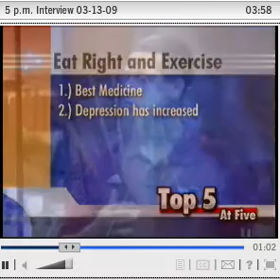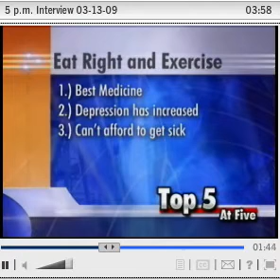Nomad News: Economy and Exercise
John helps explains the top 10 reasons to exercise even during hard economic and stressful times.